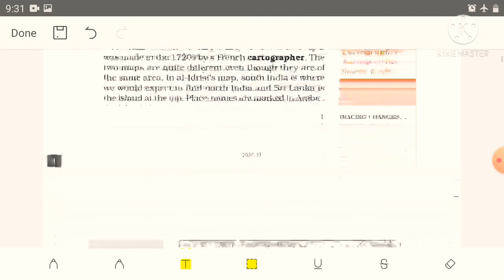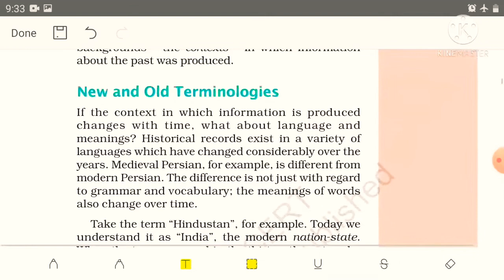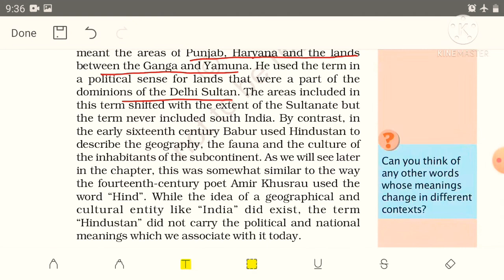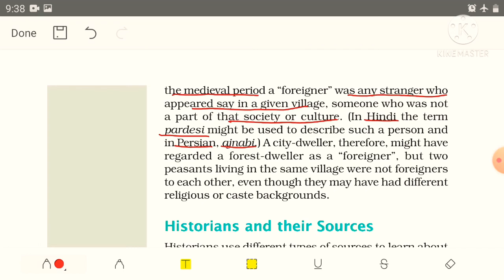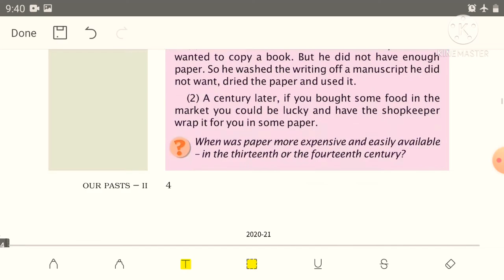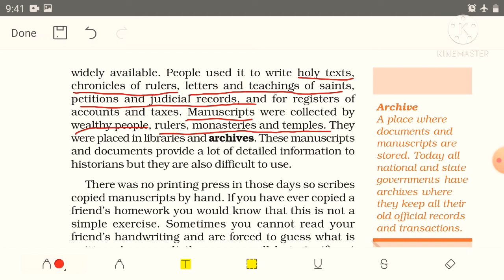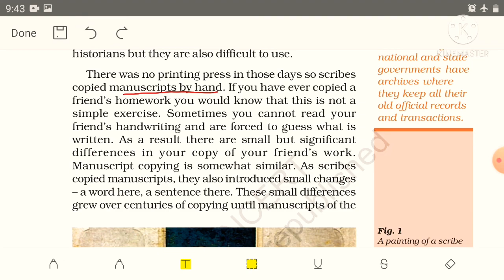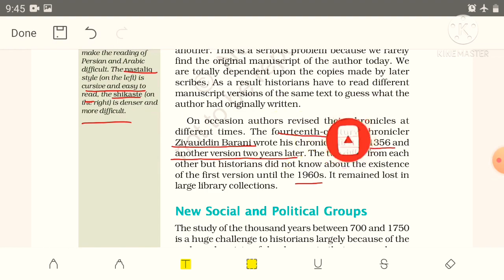Class-7th {History}, Lesson-1 (Tracing Changes Through A Thousand years) Part-1 by Anant Gaur